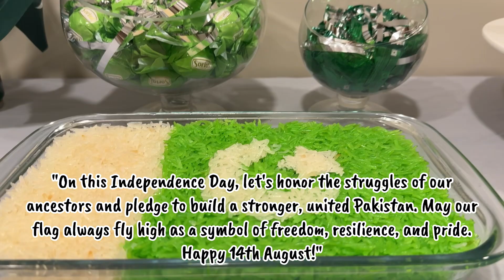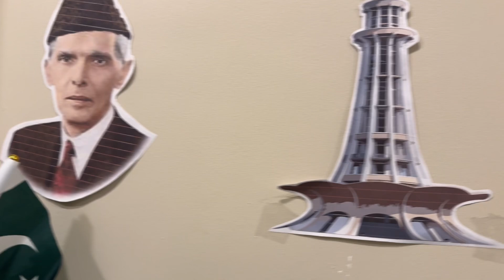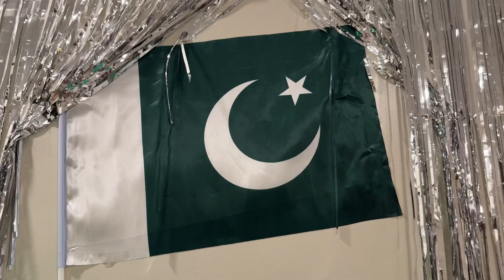wonderful day! What made it so enjoyable?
“Green Crescent Celebration: Our 14th August Drenched in the Colors of Freedom” 14August  preparations vlog in ￼Saudi Arabia 🇸🇦 || 14 August preparations vlog ||
“سبز ہلالی جشن: آزادی کے رنگوں میں ڈوبا ہمارا 14 اگست”
14 August  Decorationat ideas at home .￼.Bacho  ky sath ke Quiz game 🙌